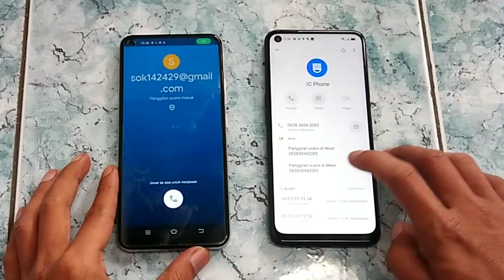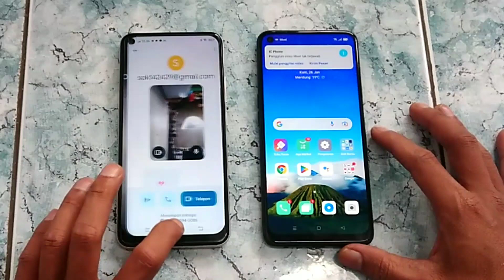GOOGLE duo incoming call & video call